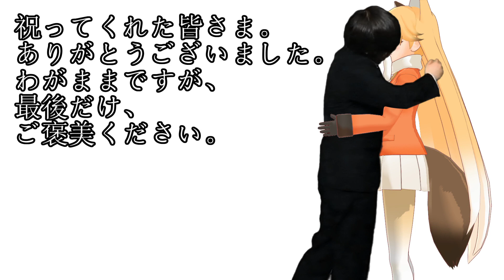一人誕生日パーティー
10月1日は自分の誕生日です。今年は友人・知り合い・兄弟に誰一人祝ってもらえなかったので、自分で祝う。

何悲しむことはない。私のマジックを使えば20人でパーティーできる！
21才だから1人足りないが…一応GB素材ですが、まともにクロマキーで抜けないと思います。
また改めてタキシード素材は配布しようかなと、楽しんでくれたら嬉しいです。